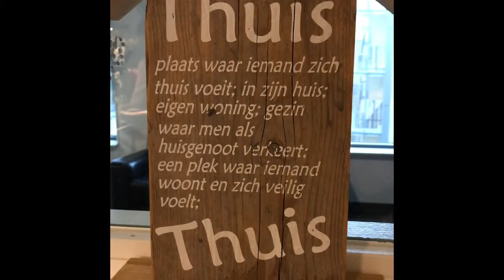Word jij mijn nieuwe collega woonzorgmedewerker?